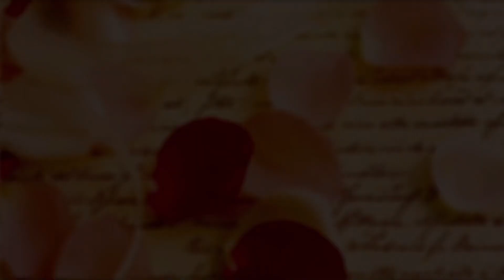Super Megaforce Rangers vs Royal Guards and Sheriff Bot! (Unused Gokaiger Footage)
Happy month of Lurve everyone, I hope you all enjoy this piece of artwork and this video. I worked hard on it, and I really hope you all enjoy. Like I said.

Intro by: @ScribblerProductions101